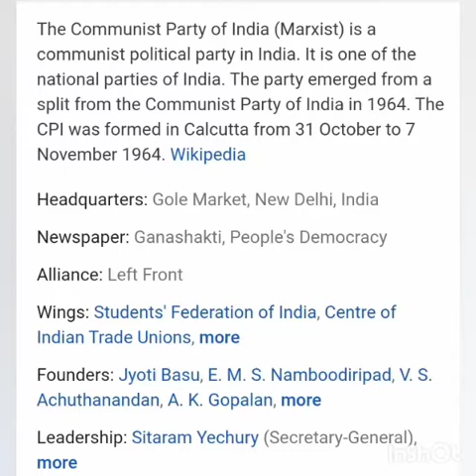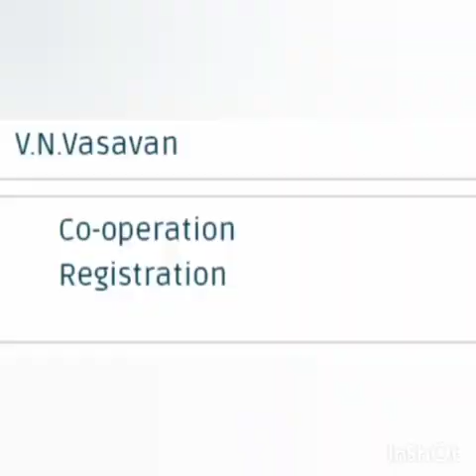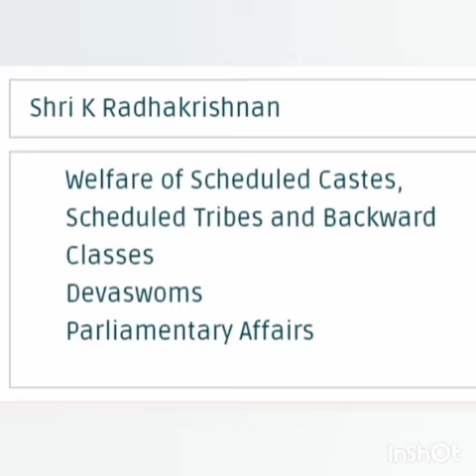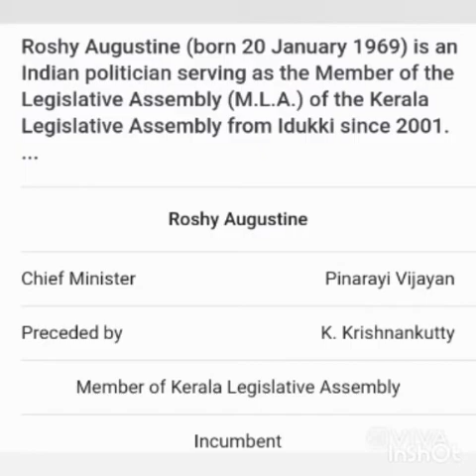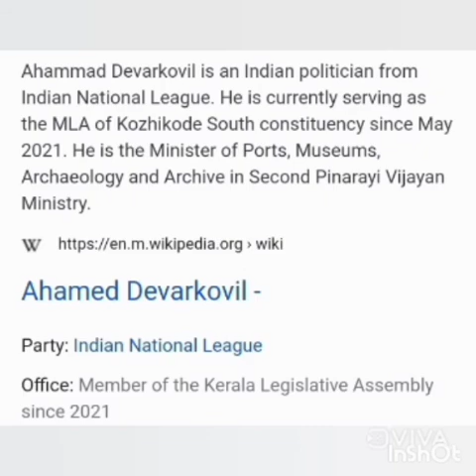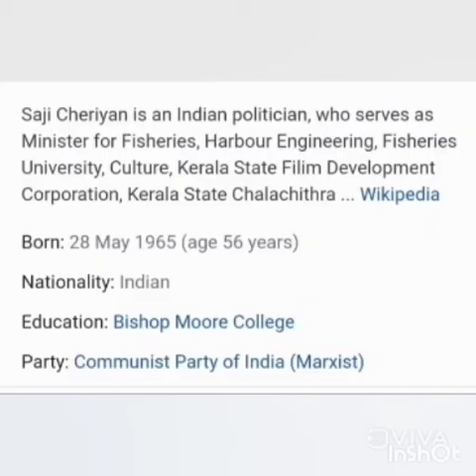ഇരട്ട ചങ്കൻ സഖാവും കുട്ടരും കാണണ്ടേ #//💪💪💪💪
നമ്മുടെ ബഹുമാനപെട്ട മന്ത്രിയും, കൂട്ടരും